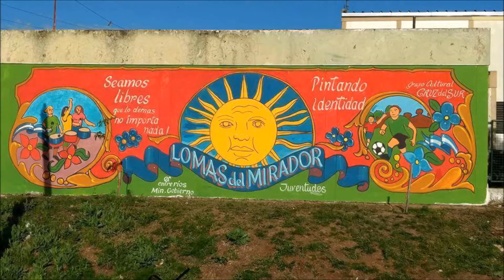Mónica Olivera Pagliaruzza Mujeres Luchadoras Positivas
Entrevista a Mónica de la Asociación Mujeres Luchadoras Positivas en el programa Las Sofistas del día lunes 26 de agosto de 2019.